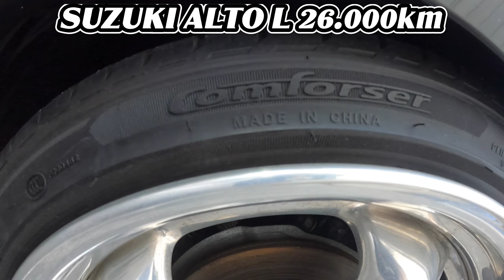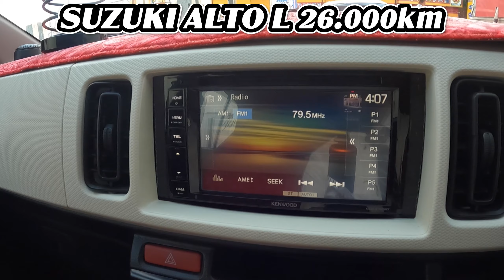【SUZUKI ALTO L 街道レーサー仕様】三郷店にて昭和のシャコタン街道レーサーは入庫しました！ぜひ皆さん位お伝えしたくて撮りました見てください。「中古アルト情報」「アルトの購入ガイド」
【SUZUKI SLTO L 街道レーサー仕様】三郷店にて昭和のシャコタン街道レーサーは入庫しました！ぜひ皆さん位お伝えしたくて撮りました見てください。
中古アルト情報」「アルトの購入ガイド」

ガレージアール 三郷店
販売店・買取下取・修理・車検
所在地 : 〒341-0004　埼玉県三郷市上彦名267-1
営業時間 : AM10時ーPM8時